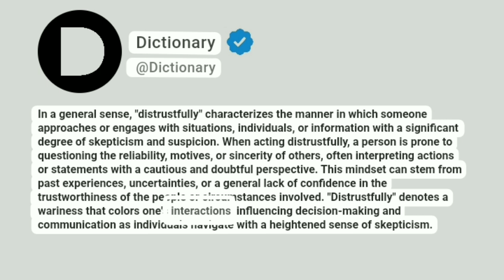Distrustfully Meaning In English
In a general sense, "distrustfully" characterizes the manner in which someone approaches or engages with situations, individuals, or information with a significant degree of skepticism and suspicion. When acting distrustfully, a person is prone to questioning the reliability, motives, or sincerity of others, often interpreting actions or statements with a cautious and doubtful perspective. This mindset can stem from past experiences, uncertainties, or a general lack of confidence in the trustworthiness of the people or circumstances involved. "Distrustfully" denotes a wariness that colors one's interactions, influencing decision-making and communication as individuals navigate with a heightened sense of skepticism.